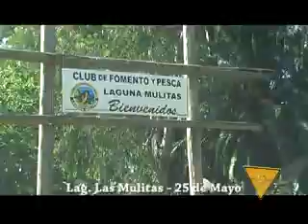Pesca de Tarariras en Lag.Las Mulitas la Ruta del Pescador 5/12/13 bloque 1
1er parte de la pesca realizada en laguna Las Mulitas de 25 de Mayo